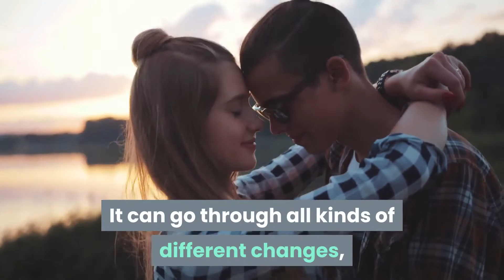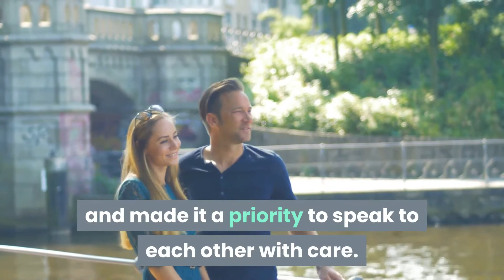3 Signs your relationship will last forever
Hello, I am Luke,  welcome to Love Psychology. Here, we gather the most interesting and useful psychological tricks and facts about love💕. Hope you can find them informative :)

Knowing whether or not your relationship will last isn’t always obvious. It can go through all kinds of different changes, from life changes to stressful changes. How you handle your relationships and all of the things that life throws at you can tell you how well it will last. These three signs are all that you need to determine the health of your relationship.

😃Click to check out NAUTICA FRAGRANCES Voyage Eau de Toilette Spray

- NAUTICA VOYAGE: Wear NAUTICA FRAGRANCES Voyage Eau de Toilette Spray for an alluring and confident scent

- INVIGORATING TOP NOTES: The sweet, refreshing smell of fresh-cut apples

- THE SPIRIT OF THE SEA: The calming scent of water lotus

- A WOODY BASE: Blended with an earthy and masculine foundation of Cedarwood
WHEREVER YOU GO: Perfect for exploring, working, and all other occasions

--My Details--